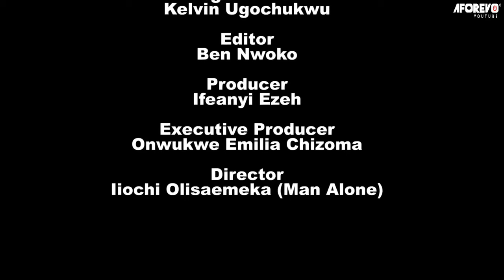What You Lost Is Exactly Why You Started Winning - A Nigerian Movie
Grace and Felicia have been good friends for a very long time, since their childhood. But when things got out of hands for Felicia, when she needed help and no one stood for her but Grace did. She took her in and gave her shelter. But Grace's husband wasn't in support of the relationship between the two friends.